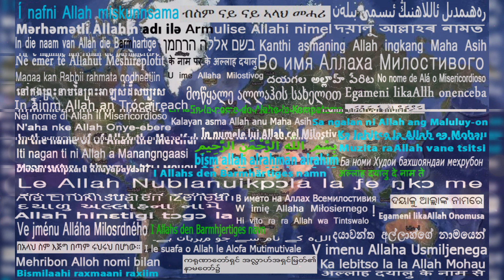Grands miracles 2023Major miracles 2023